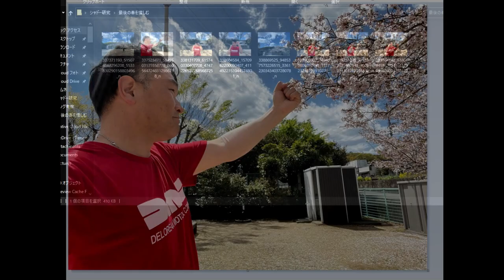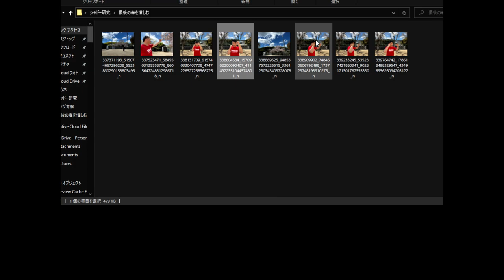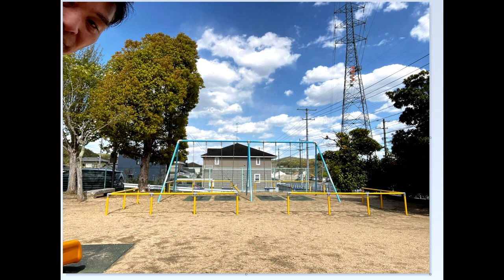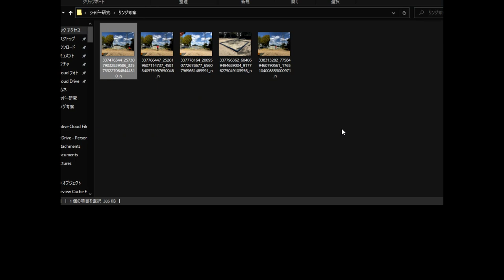【Re:ファイトクラブ】土曜日のトレーニング